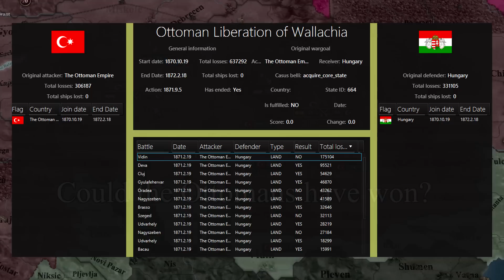Transfer War (GONE WRONG?!)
I just wanted a nice easy transfer and THIS IS WHAT HAPPENED! A terrible blunder that threatens to erase all the great progress Hungary has made with the help of Aragon-Italy. The Axis of Evil including the Ottoman Empire makes a great move and a tense war ensues.

The two giants of Europe, the Dual Monarchy and Holy Roman Empire, are in a cold war situation and funding their favoured side of the Eastern Europe conflict. These two massive powers are getting closer to an epic showdown, which we will see in the next video!

00:00 Intro
01:05 Recap & Transfer War Explanation
03:24 Transfer War Gone Wrong
06:07 Hungary vs The Ottomans
10:24 The Frontline Phase
12:38 Peace Agreement
13:46 Tatarstan Annexes Muscovy
14:13 War Analysis
16:10 General Analysis & Outro

Music, in order of appearance:
Lucio Silla, K 135 Ouverture Andante, Mozart
Hungary Theme CIV6 Soundtrack
Kinizsi induló, Hungarian Military March
Üsküdara Giderken
On the steppes, Total war Attila soundtrack